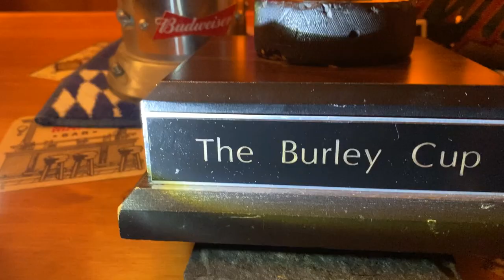2023 Burley Cup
2023 Burley Cup John VEGAS (4 cups won) vs Tom FLORIDA  ( 2CUPS WON)